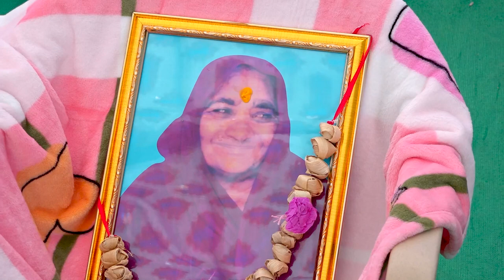DAY 01 Morning